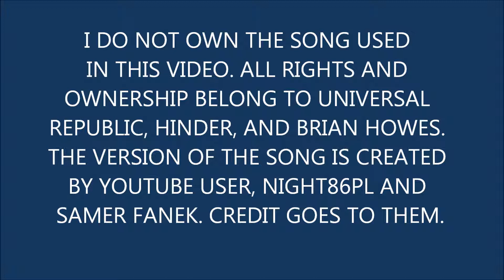MOTHER NATURE'S TRUE BEAUTY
A sequence of photos of nature photos I found on the internet. I find nature to be beautiful and awesome.